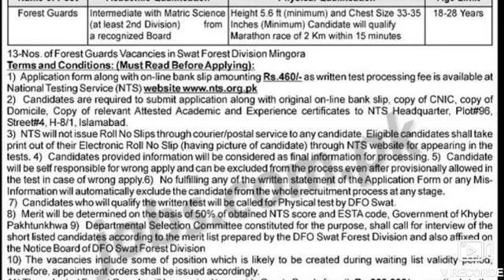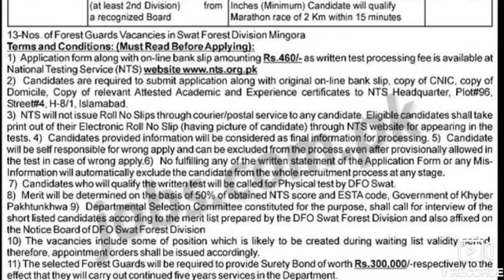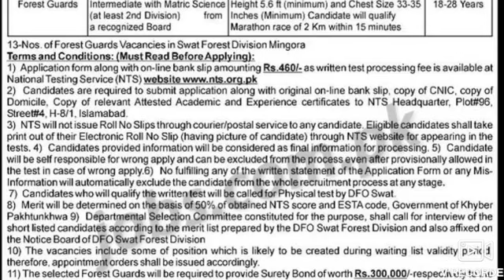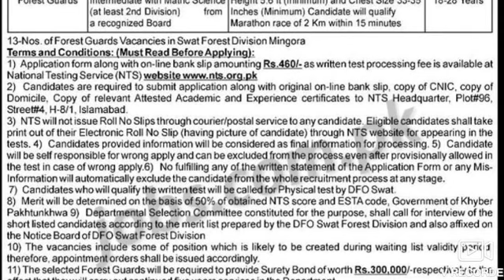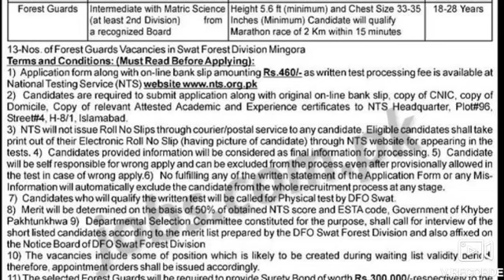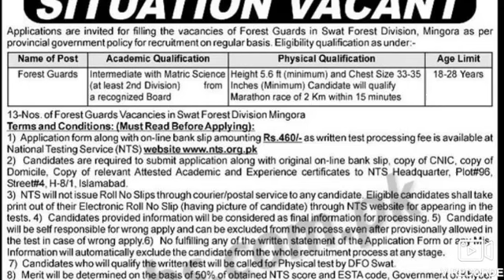Forest Guards jobs 2019|| New jobs in Pakistan